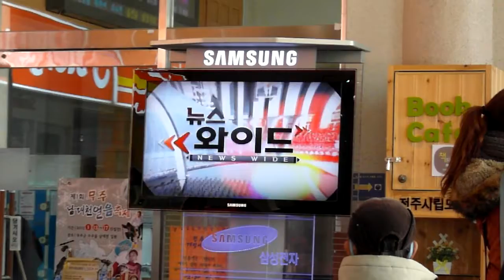전주역 Jeonju Train Station 全州驛 KTX 全州火车站 . Jeonju . 全州市. North Jeollado. 全羅北道 KOREA